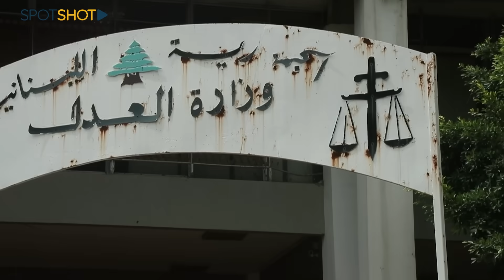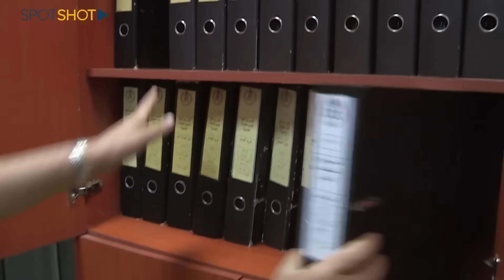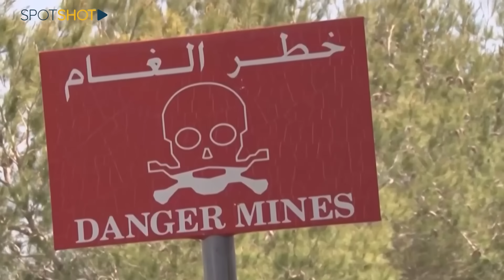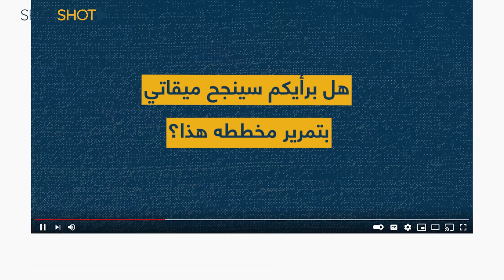محاولة جديدة لإغتيال وزير الدفاع...كرمى لعيون "القائد"!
"سبوت شوت"

"شو بدكن تغتالوني"؟
بهذه الكلمات توجه وزير الدفاع موريس سليم الى رئيس حكومة تصريف الاعمال نجيب ميقاتي تلاه صراخٌ يوم أمس قبل انعقاد الجلسة التشاورية التي دعا اليها ميقاتي يخفي وراءهُ خطةً محبوكةً ومتقنةً لتخطي وزير الدفاع في موضوع التعيينات.

لمزيد من التفاصيل, تابعوا التقرير.